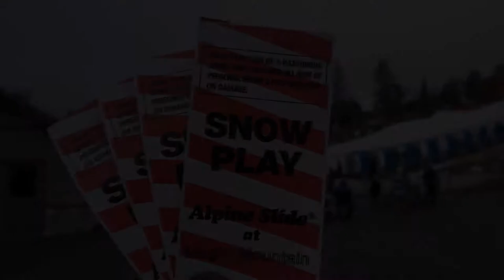Big Bear Snow Tubing @ Alpine Slide at Magic Mountain 玩雪胎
終於在這個冬季，等到了周末的下雪日，立馬飛奔上山玩雪胎，玩的時候就已經開始下起了毛毛細雪。就在趕著天黑前下山時，遇到濃霧、下大雪和塞車，不過窗外紛飛的雪景，太過美麗與浪漫！讓人完全忘了塞車的痛.